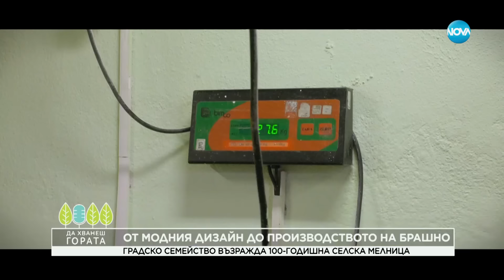Да хванеш гората (21.01.2024)